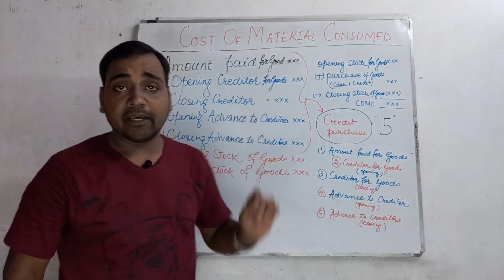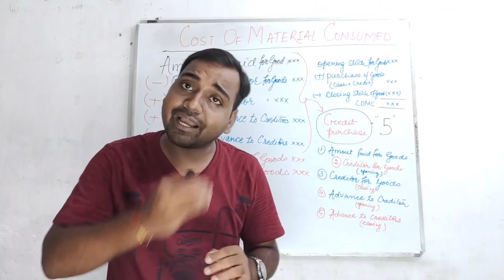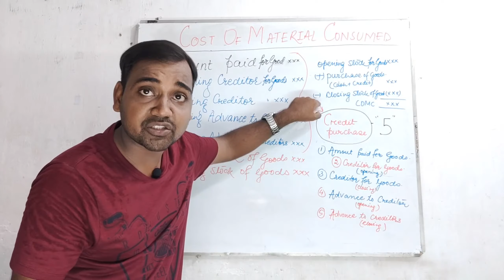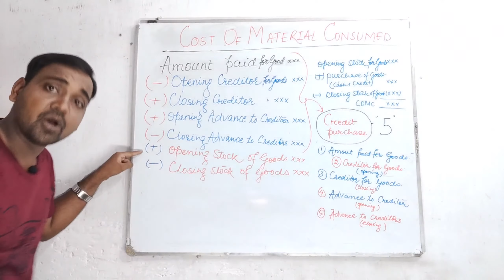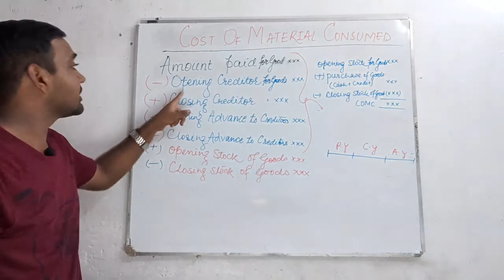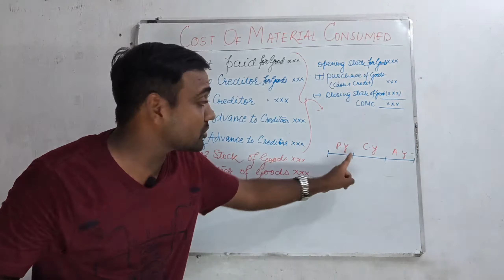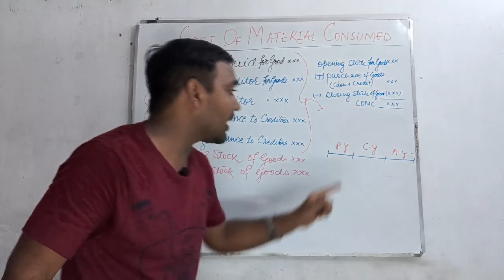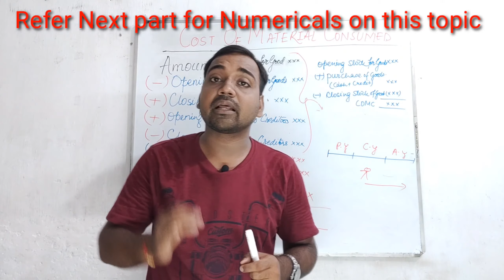🔴 Cost of Material consumed || Consumable goods NPO || NPO class 12 ||video 3| VIDEO 22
Keep us informed of your generous suggestions in the comment section.

Link of the important videos:-

    🔴#3(a). Income and Expenditure are the same as the cash book.